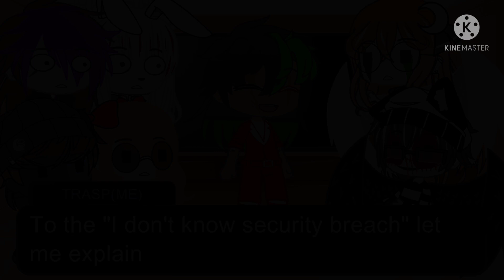Afton Family Reacts to security breach tiktoks || + Vanny